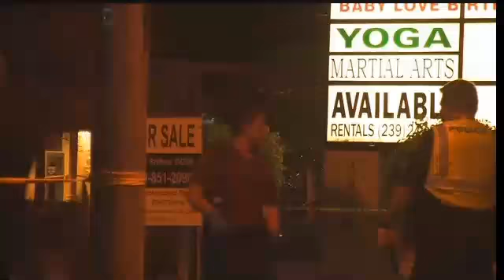Cape Coral Car Fatal